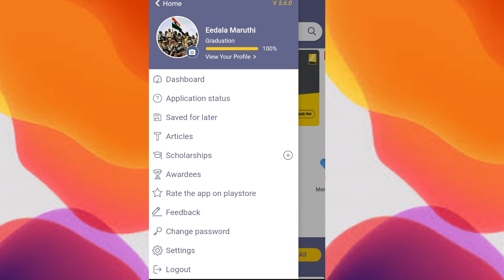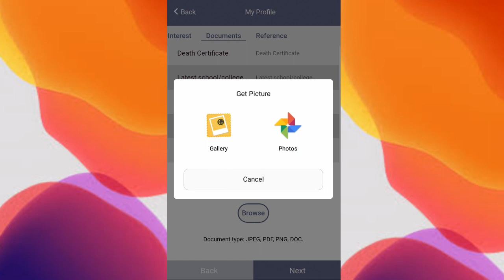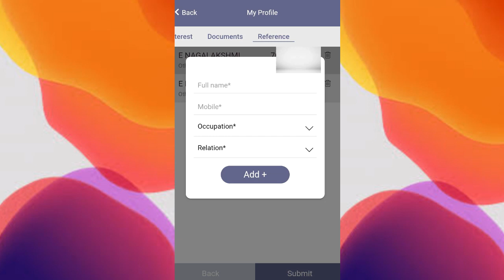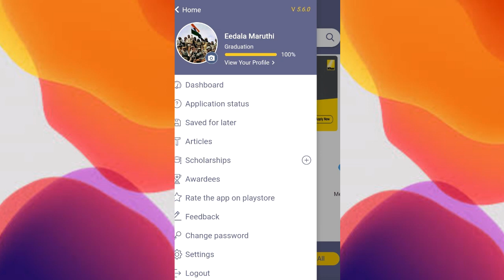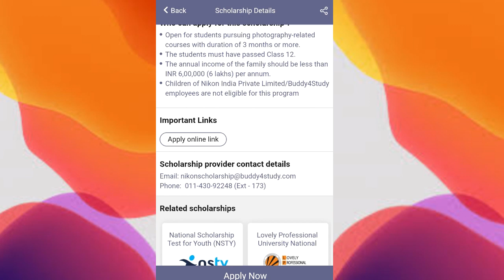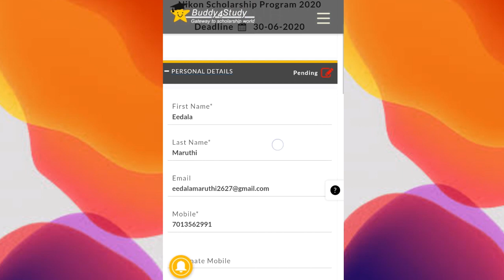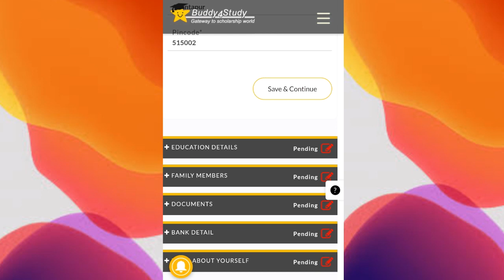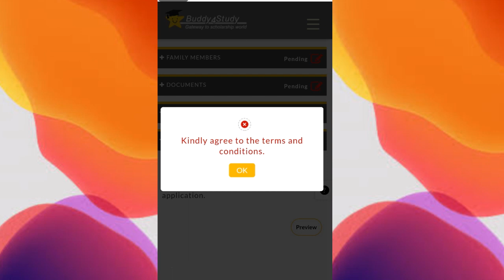How to apply scholarship NIKON 2020.....? explained in telugu...